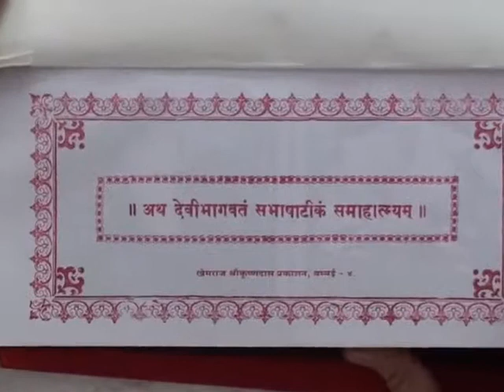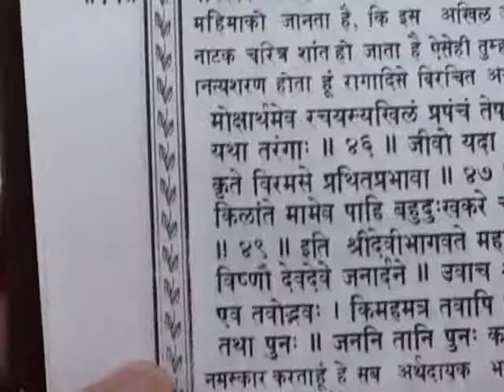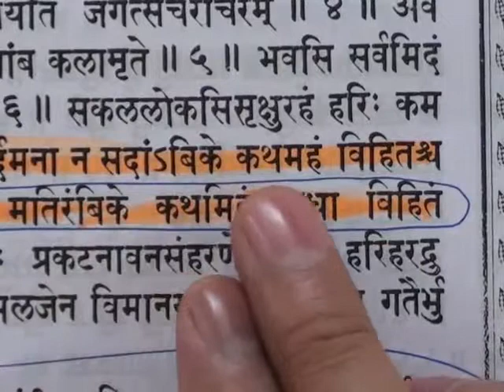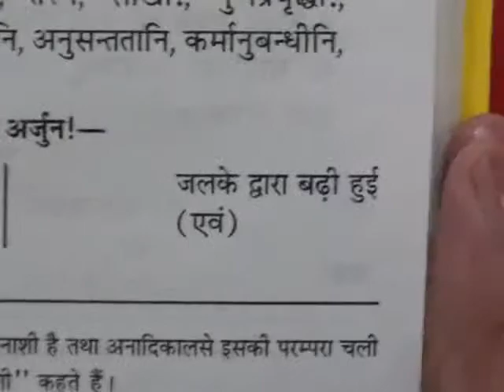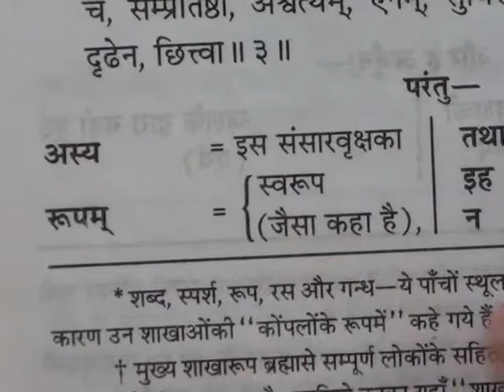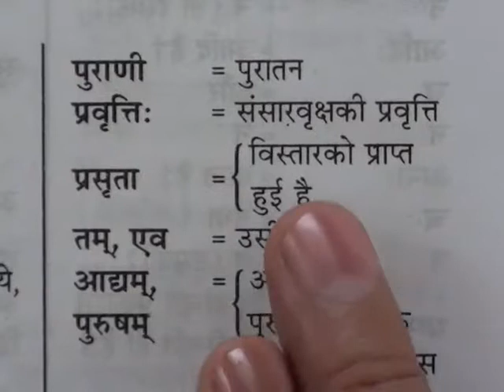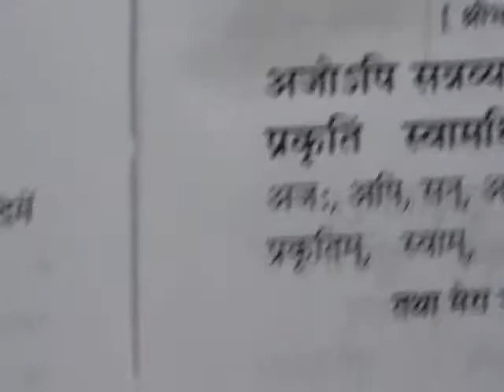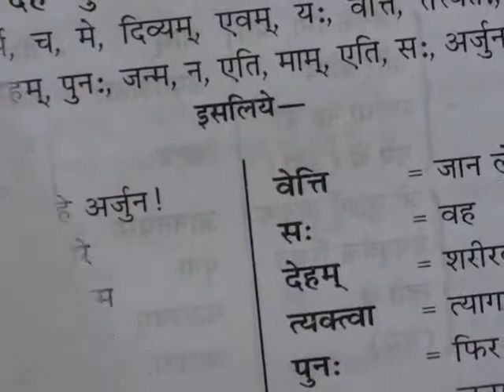Barwala Satsang Full(1 to 3 april 2011) Part11 of 21 DVD2